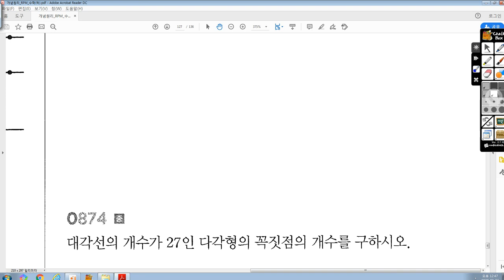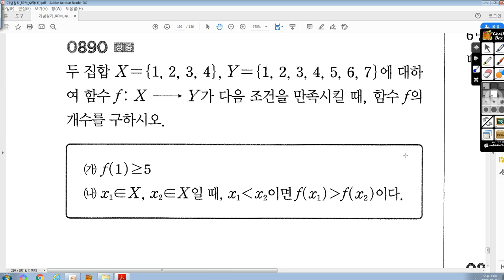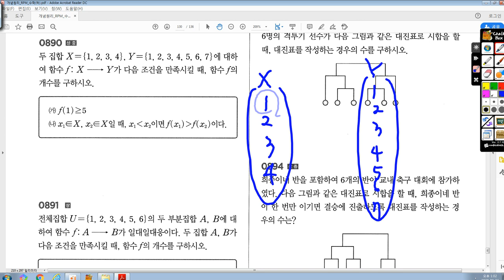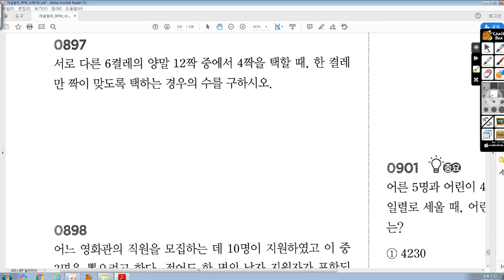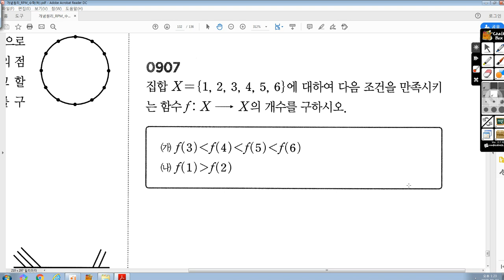3월24일(화) 고1J RPM 조합 Q&A